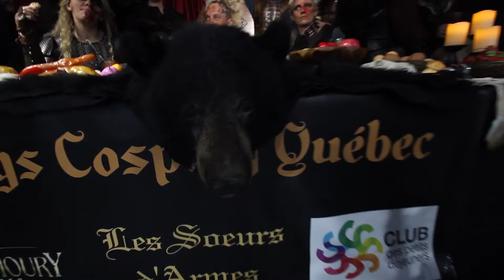Quebec Comic Con 2018 Cosplay Vol.1 | T-Dude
Spider-Man, My Hero Academia, and Bowsette, Quebec City brought together these great cosplayers from the great province of Quebec. Watch the awesome cosplay that was shown at Quebec Comic Con 2018!

When The Lights Come On (feat. Avianna Acid) - Mike Ault & Abandoned Carnival

Featuring Cosplayers:
The Three Queens Cosplay, Niliphanie Props and Cosplay, Anata Cosplay, Kapsoou Cosplay, Doll Damage Cosplay, Gabrielle Art,
Faery Glitter, Midori-mokuzai, Nienna Surion